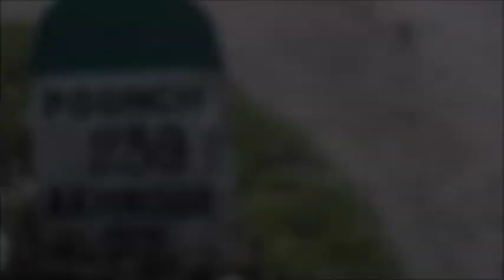"AKHNOOR" आँखा दा नूर || Beauty of River Chenab || Boat Ride in Akhnoor